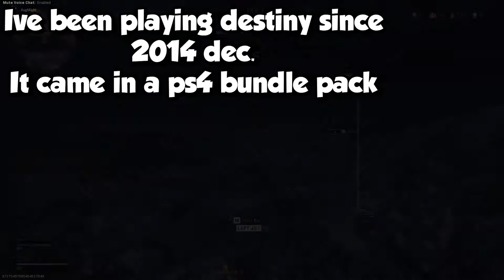AugMight And Sairento II Zombified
Sairento II's Video